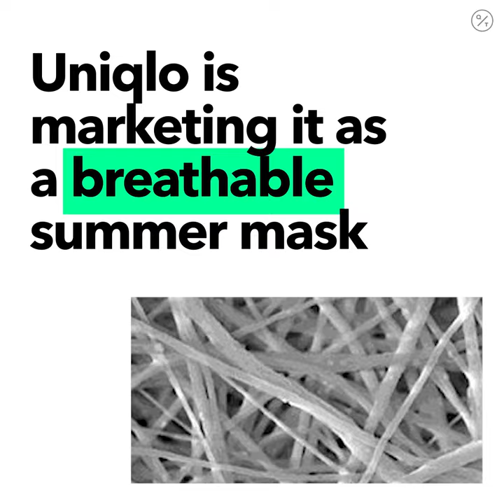Uniqlo Rolls Out Reusable Mask Line as Retailers Adapt to Virus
Asia’s largest retailer is betting that it has the right product at the right time: a Uniqlo face mask.

Fast Retailing Co., operator of the clothing stores, will begin selling reusable face masks in Japan this week. The masks, which will sold in sets of three and retail for 990 yen ($9), aim for both performance and comfort, the company said in a statement Monday.

Uniqlo joins a constellation of businesses seeking to offer new products and services as the coronavirus pandemic upends lifestyles around the globe, changing how people work, dress and eat. Companies are racing to adapt to that change; Fast Retailing said the decision to make and sell masks was due to customer demand.

Plans for sales of the Uniqlo masks outside of its home base of Japan will be announced as they are set, Fast Retailing said. With more than 2,000 stores globally and over $20 billion in annual sales, it would be one of the largest retailers to sell masks. Other large apparel makers such as Gap Inc., Madewell Inc. and Adidas AG have also recently introduced face masks.

Fast Retailing, which plans to produce 500,000 mask packs a week, will use its breathable AIRism fabric for the masks, which it developed with Japanese textile company Toray Industries Inc. The masks have a bacterial filtration efficiency of 99% which is retained even after 20 washes, according to the statement. AIRism is often used to market breathable summer clothing, which could boost its appeal ahead of the hot and humid summer in Japan, where authorities have begun issuing warnings of the increased danger of heat stroke when wearing a mask.

Face masks, commonly worn in Japan and other Asian countries, have been cited as one potential reason why transmission of the virus that causes Covid-19 has been lower in Asia. In the U.S., the usage of masks has drawn controversy amid mixed messaging from leaders.